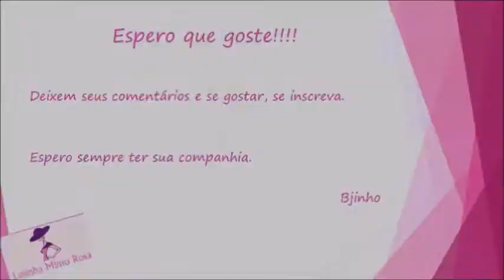Se joga no olhão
E se gostarem de um joinha para mim,  se inscrevam, favorite e compartilhem para me ajudar na divulgação ok?

Super beijo e até a próxima